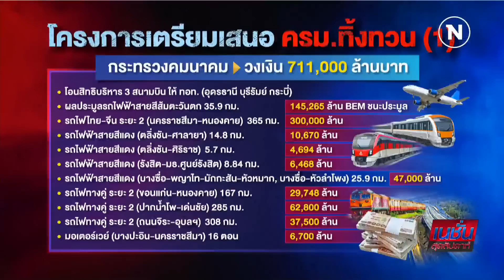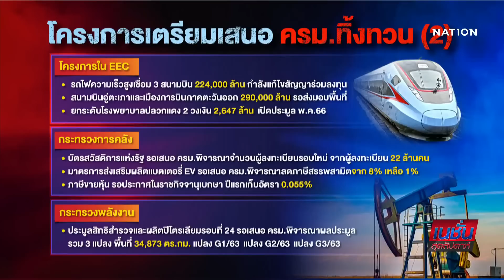ทิ้งทวน ก่อนเลือกตั้ง! | เนชั่นสุดสัปดาห์ | NationTV22